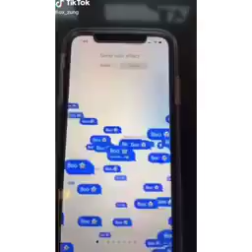ox zung funny clips